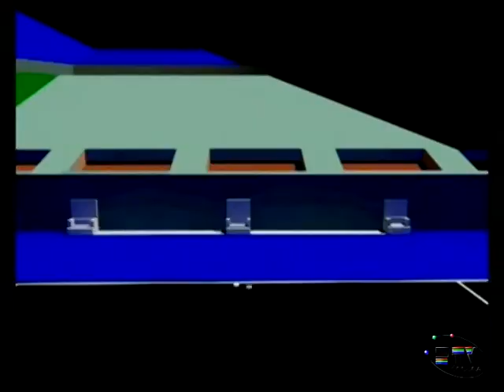Tododeporte 18 Marzo 2013